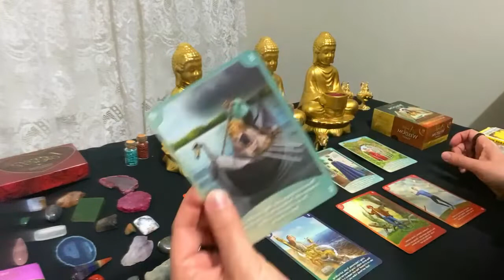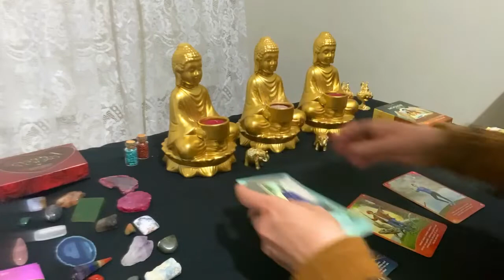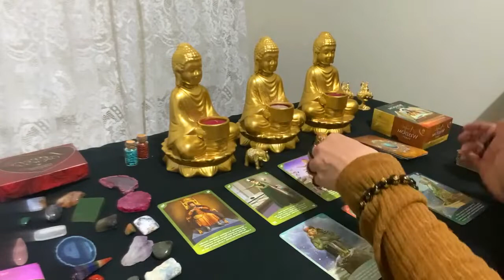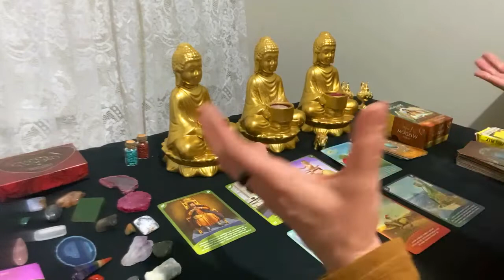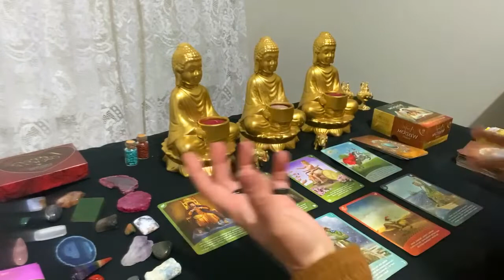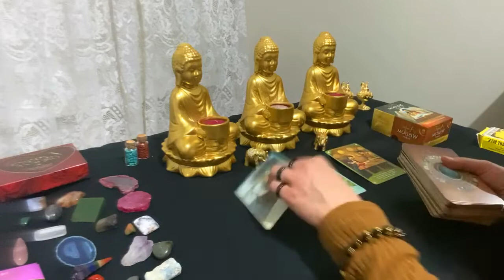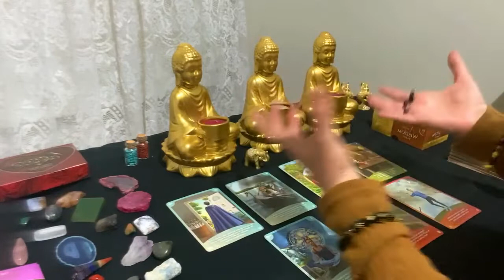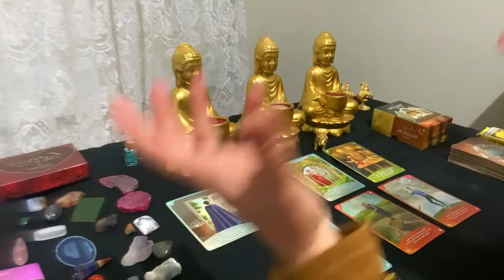CAPRICORN TAROT READING ❤️YOUR DREAMS ARE COMING TRUE FEB 2022 ✨TAROT CARDS FEBRUARY 2022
On this channel i will be doing tarot readings
for all the zodiac signs.

Sincerely
Marina

video intro: Video by Jeff Bryan from Pixabay
video intro: Video by Zameen Aasman from Pixabay